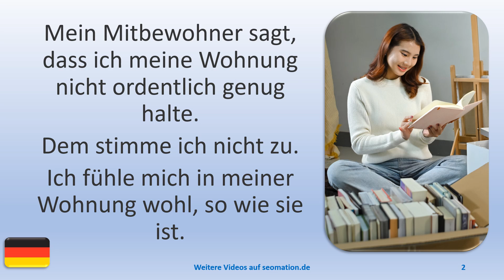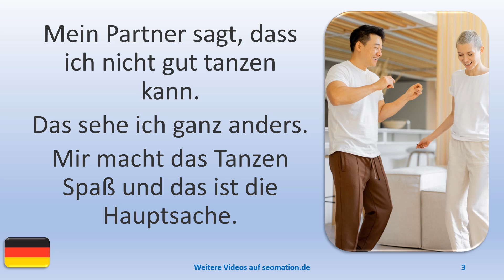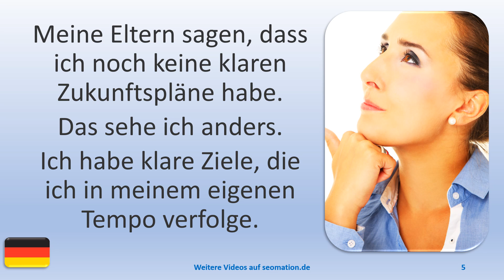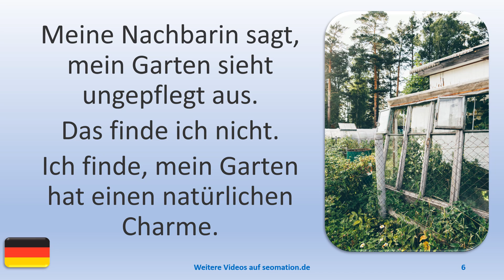🌿012🌿Ich lerne Deutsch🌿Serie "Das sehe ich aber ganz anders"🌿